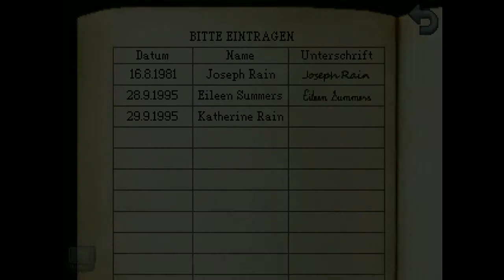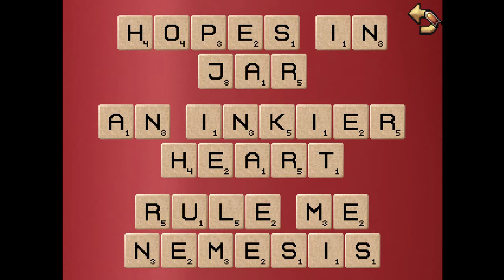Let's Play Kathy Rain #024 - Mama? [deutsch]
Lets Play Kathy Rain (deutsch), ein LetsPlay Projekt von TurlokCK-Lets Play - Was ist Kathy Rain? Kathy Rain erzählt die fesselnde Geschichte einer willensstarken Studentin, die ein Händchen für Detektivarbeit und eine Harley hat, seit ihrer Kindheit nicht mehr in ihrer Heimatstadt war und nun zurückkehrt. Jetzt, in den 90er Jahren, beginnt Kathy, Nachforschungen zu einem örtlichen Geheimnis und dem Erbe ihres kürzlich verstorbenen Großvaters anzustellen.

Als sie der Spur aus zurückgelassenen Hinweisen folgt, stellen sich plötzlich viele Fragen ... Wonach hat Joseph Rain vor all diesen Jahren in jener Nacht gesucht? Warum war er danach nur noch ein Schatten seiner selbst, an den Rollstuhl gefesselt? Welches Geheimnis hat eine junge Künstlerin nach ihrem Selbstmord mit ins Grab genommen, und warum werden so viele Bewohner von Conwell Springs wahnsinnig? Die Wahrheit ist düster und bösartig … (Quelle: Steamshopseite)